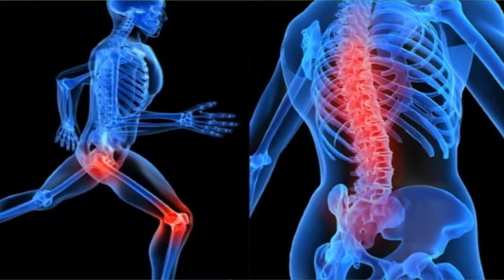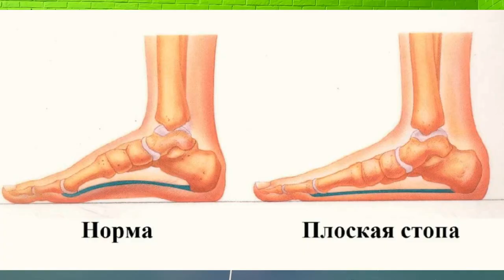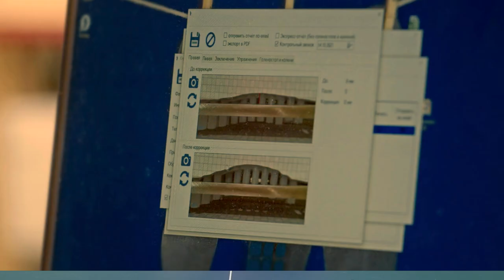Береги колени! Как избежать травм!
Обратная связь со мной

Физкультура лечит - спорт калечит. Фраза до боли знакомая профессиональным спортсменам. Как ни крути с годами мы стареем и наши суставы  имеют свойство изнашиваться, мышцы ослабевать или накапливать перенапряжение от быстрого ритма жизни. все мы привыкли себя нагружать до умру во имя результата.

К сожалению за это приходится платить - горьким опытом.  Кого то сбивает с дистанции на короткое время, кого-то на всегда. Сам Я с этим столкнулся повредив в свое время игровую руку, что пришлось переучиться на другую и выйти на достойный уровень игры лишь спустя долгое время. Прежде столкнувшись наверное со всем спектром  болячек, которые приносят нам перегрузки, начиная от легких растяжений и заканчивая надрывами сухожилий, человек начинает понимать, что надо что-то менять. Об этом и будет сегодняшний ролик.